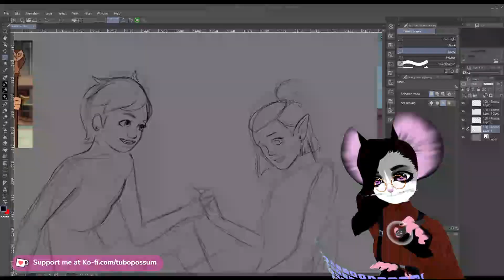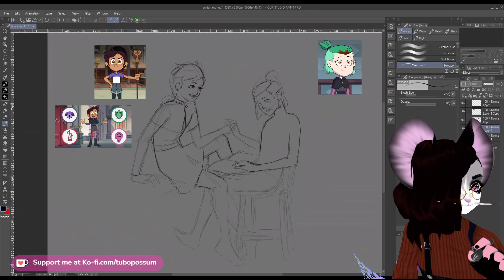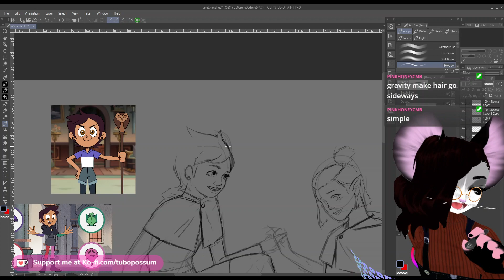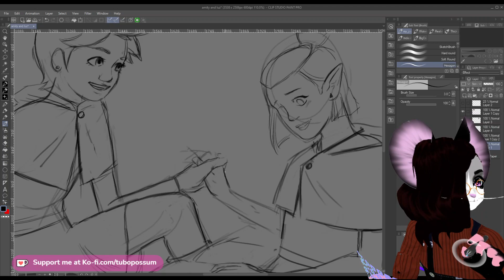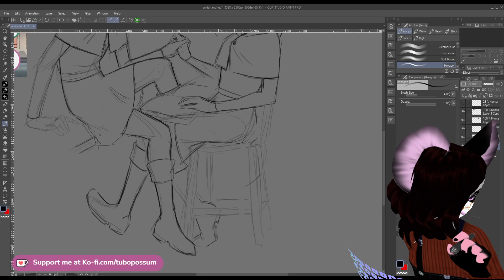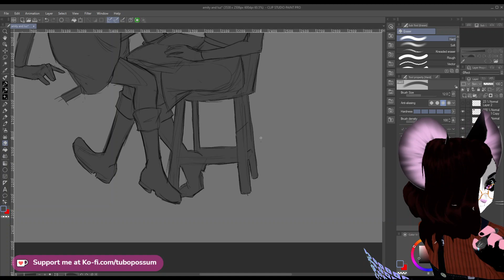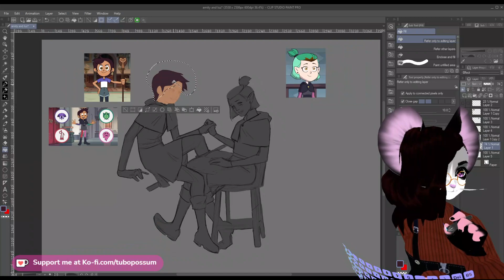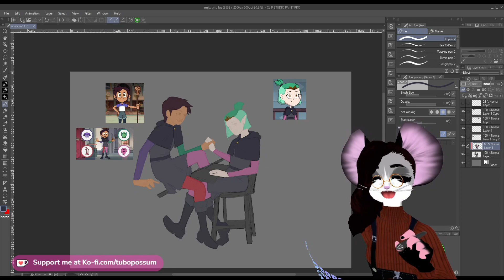IT'S WEDNESDAY, MY DUDES | Drawing Girls In Love 🌈